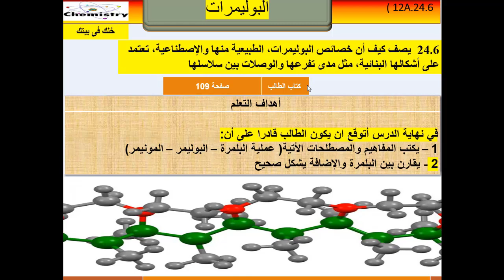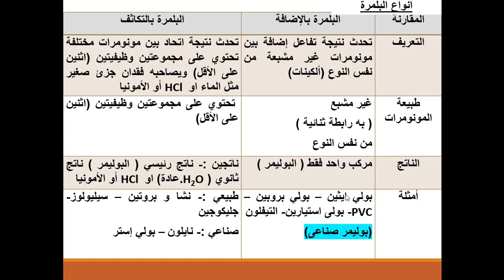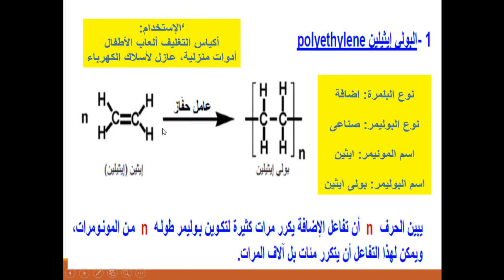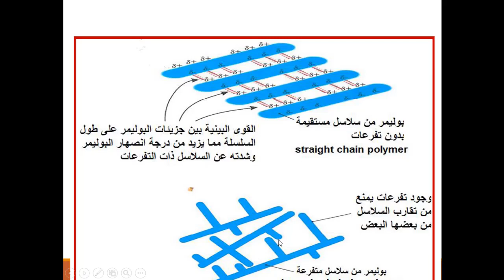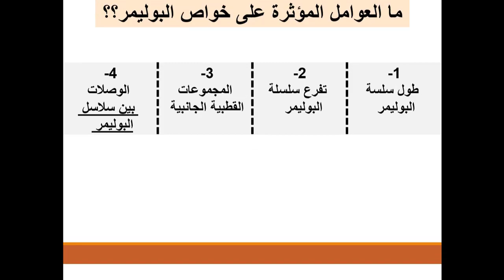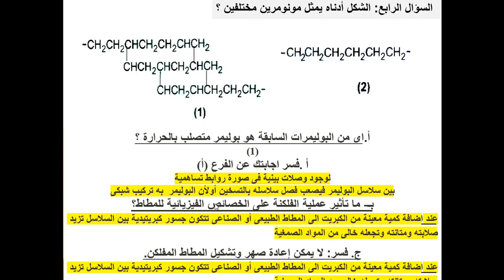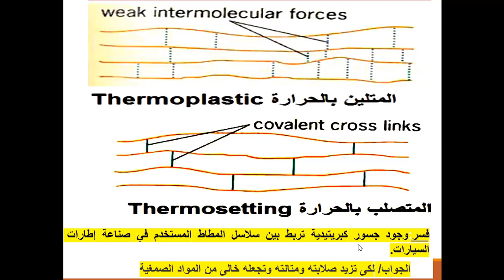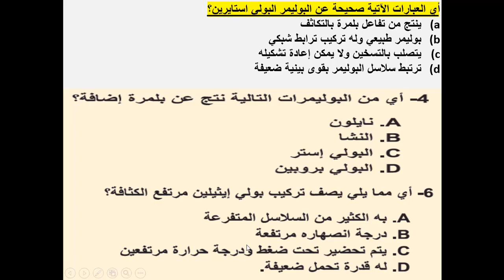البوليمرات- الكيمياء -الصف 12 متقدم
البوليمرات  -الكيمياء -الصف 12 متقدم-الدرس الأخير في شرح المنهج
مجمع  الأندلس التربوى - قطر